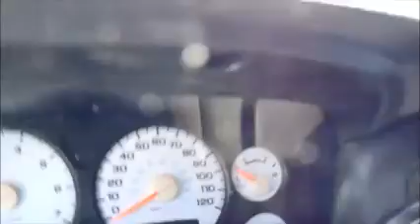GovDeals: 26779/ 2002 Dodge Ram 1500 SLT Long Bed 2WD. WASD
26779/ 2002 Dodge Ram 1500 SLT Long Bed 2WD. WASD sold by Miami-Dade County, FL on GovDeals.com